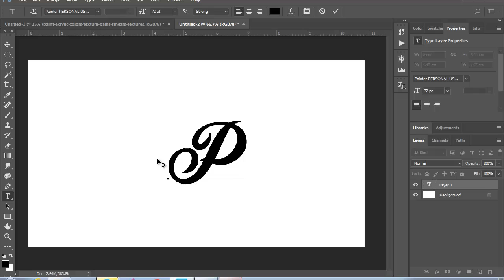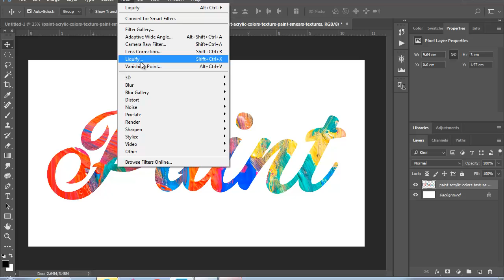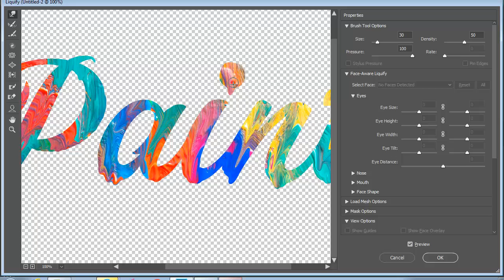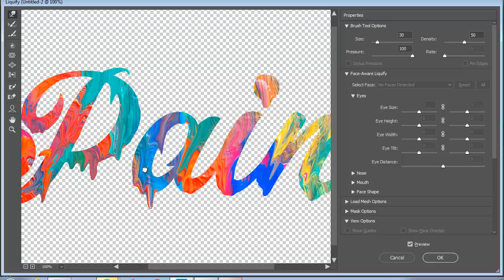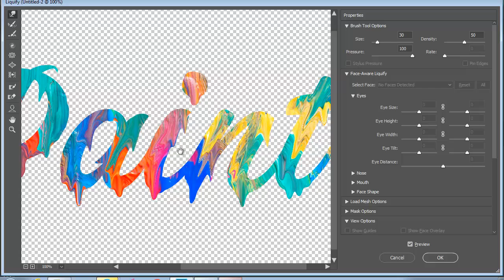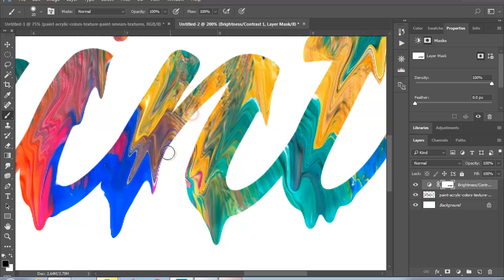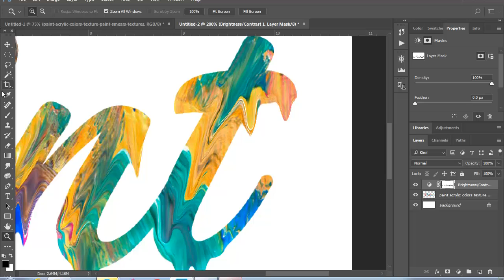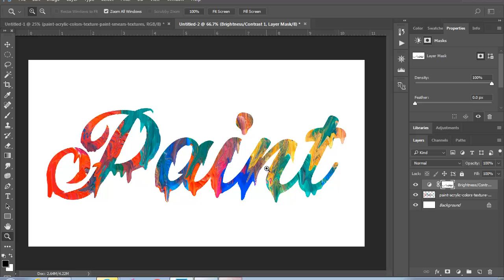Paint Text Effect | Text Effect Tutorial | Photoshop Tutorial